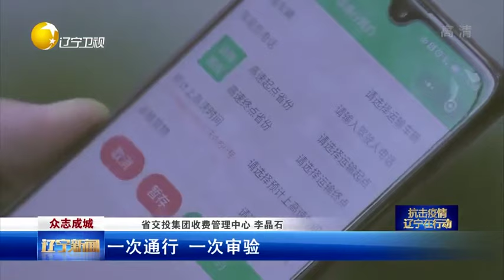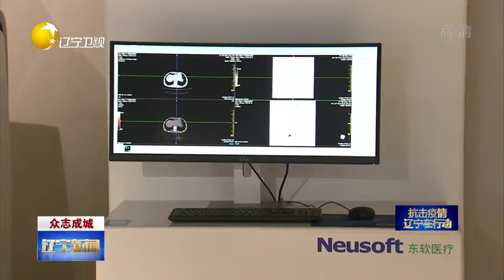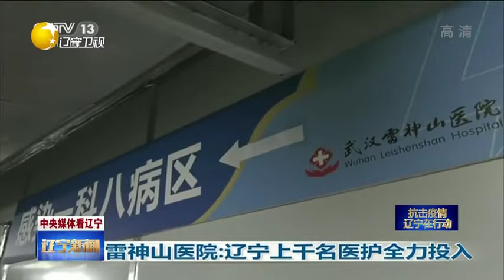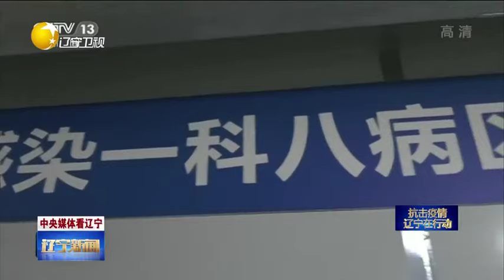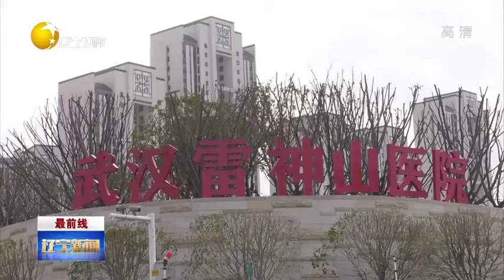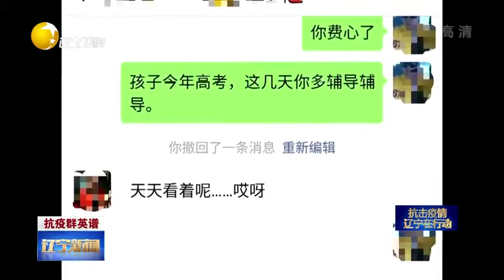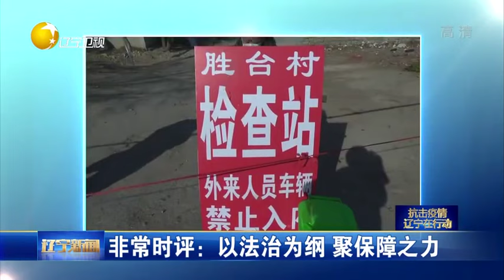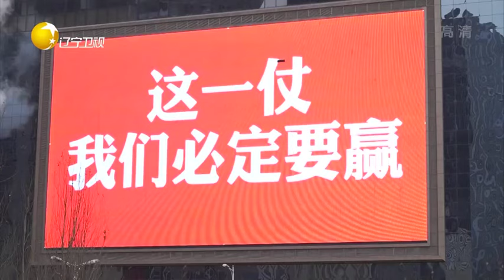辽宁新闻20200216：抗击疫情与改革发展稳定“两手抓”“两不误”精准施策 安全有序推进复工复产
感谢关注！辽宁新闻20200216：抗击疫情与改革发展稳定“两手抓”“两不误”精准施策 安全有序推进复工复产